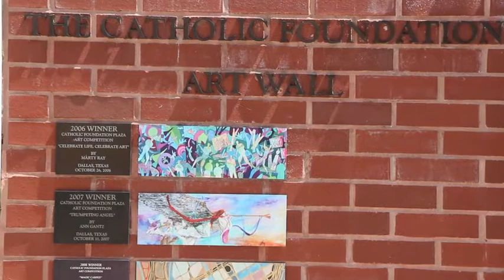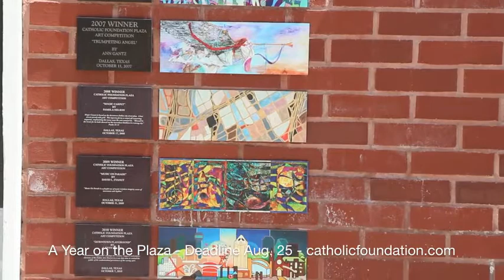2016 Art Comp Video 06 13 16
Check out this 2 minute video about our annual art competition. Texas artists have until August 25th to enter and have their works displayed in the Dallas Art District for one year. No entry fee and a $2,500 Grand Prize Award. Share the exciting upcoming 2016 annual competition details with your local professional artist friends and go to catholicfoundation.com for more information. The public unveiling of the 2016 winner will be October 12, 2016 at 12:30pm.

Join your friends and the winner of the 2016 Art Competition at this lovely reception in the Dallas Arts District. Come visit The Catholic Foundation's 50th Year Anniversary gift to the people of Dallas, and see a new piece of art installed each fall in this unique urban oasis. Share the exciting upcoming 2016 annual competition details with your local professional artist friends. The public unveiling of the 2016 winner will be October 12, 2016 at 12:30pm.

The Catholic Foundation Plaza is a unique 3,900 square foot public space located at the Cathedral Shrine of the Virgin of Guadalupe, 2215 Ross Avenue, Dallas, Texas. The Plaza is located at the corner of Flora and Crockett Streets, directly across from the Meyerson Symphony Hall. The Plaza is in a highly visible location to visitors to The Dallas Arts District and is also one of the sites on the “Public Art Walk Dallas.”